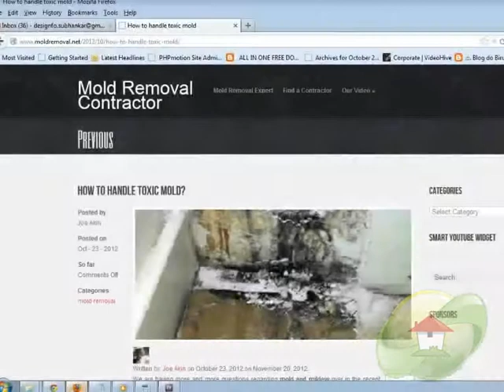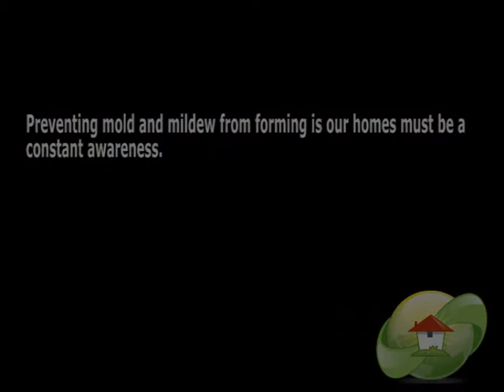Mold: What Should I Do Next?